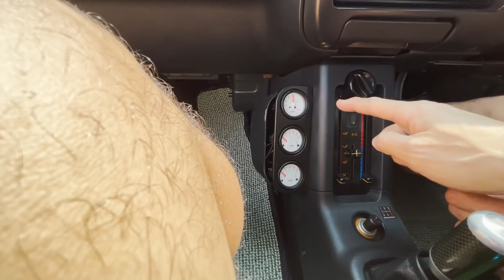วันว่างๆ สไตล์พลังใบ ชิลๆ กินกาแฟดูรถ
ไม่มีอะไรมาก วันว่างๆ ชิลๆ กินกาแฟพาดูรถ

สปอนเซอร์คลิป ทัก ⬇️⬇️⬇️
Line : Beamsocial